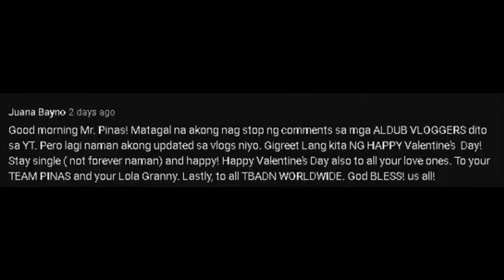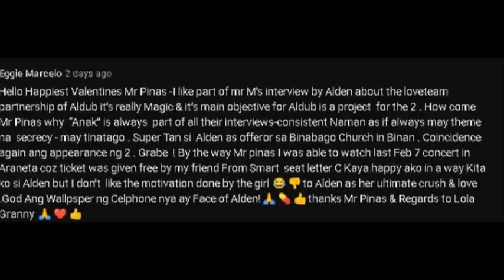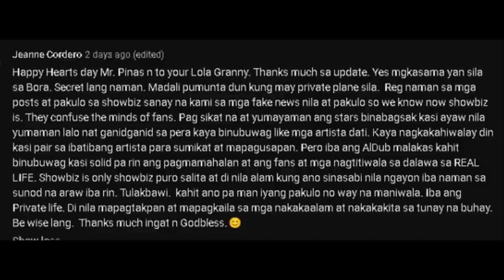ALAM NA! MAINE, IDINULDOL ANG ORAS NA PAMAMALAGI! MAINE, PINAKITA ANG KASAMA NOONG VALENTINES ALAMIN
Kaya pala tawa ng tawa ang iba dahil sa pinagduldulan nanaman pala ng mga social media managers kung ilang oras lang! Naging defensive tuloy sila!